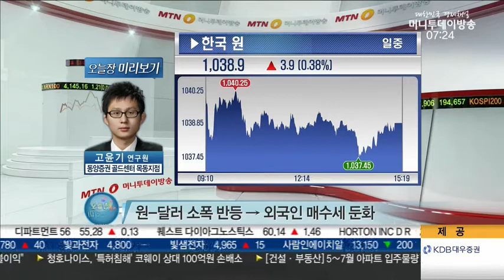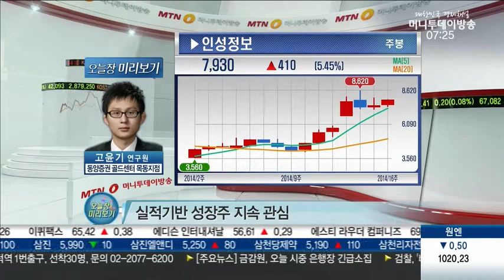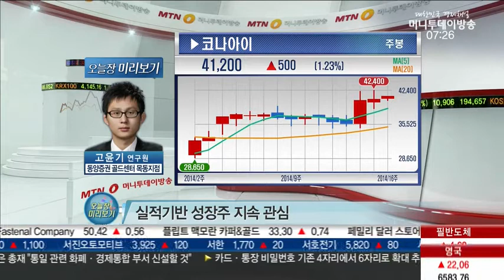이머징 증시 강세 지속.. 전략은?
Q. 외국인 14거래일만 순매도.. 해석은?

- 투신 중심 순매수로 변동성 제한적
 - 코스닥, 기관 순매수로 연중 최고치

 Q. 이머징 증시 강세 지속.. 전략은?

- 이머징 자금유입 지속
 - 中 GDP 주목, 증시 분수령
 - 원-달러 소폭 반등-외국인 매수세 둔화

- 실적기반 성장주 지속 관심

오늘 장 관심종목
 - 인성정보: 삼성 헬스케어 수혜 흑자전환 기대
 - 리홈쿠첸: 쿠쿠 상대 소송 승소  中 노동절 수혜
 - 코디에스: 전기차 충전기 시장 수혜  실적 기대감
 - 코나아이: 웹싱크 인수 시너지 효과  中 보안시장 확대 수혜